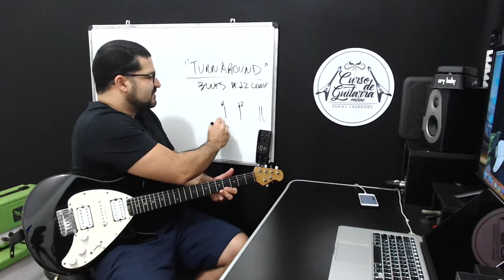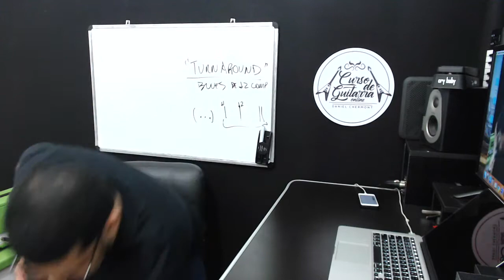O QUE É O TURNAROUND? AULA DE GUITARRA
Daniel Chermont